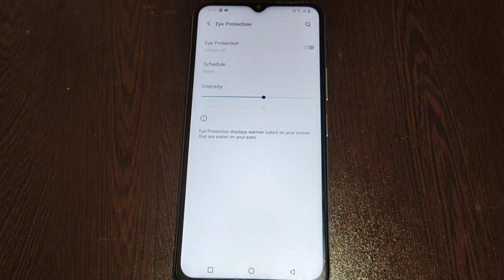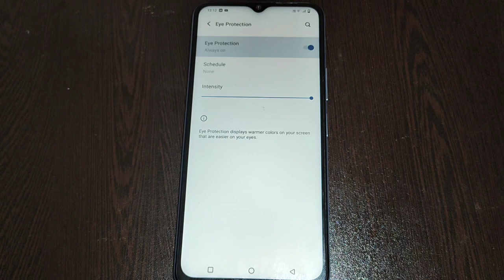eye comfort mode on off kaise kare iqoo z3 5g, iqoo z3 5g me eye comfort mode